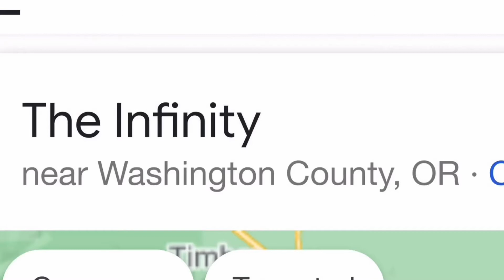My Newest and most Inevitable video intro.